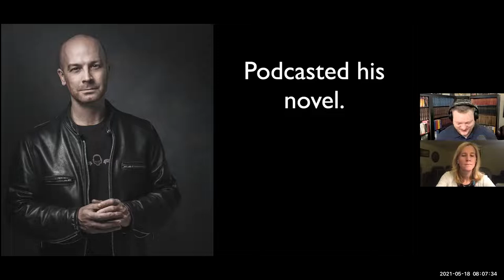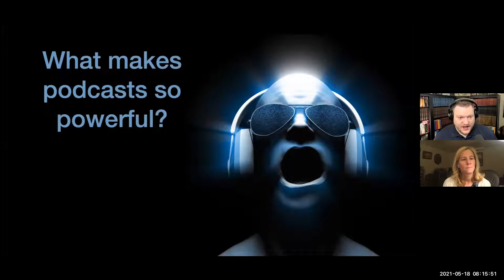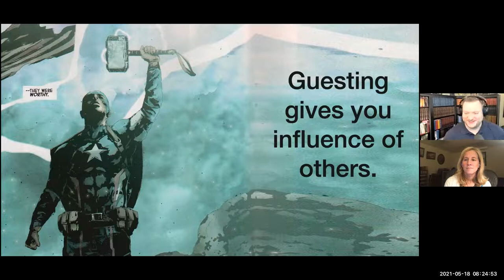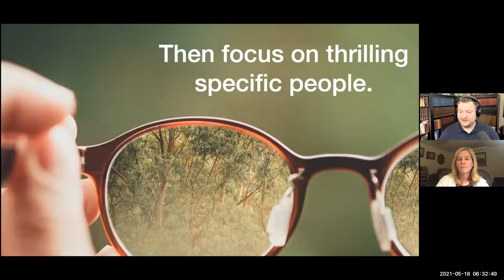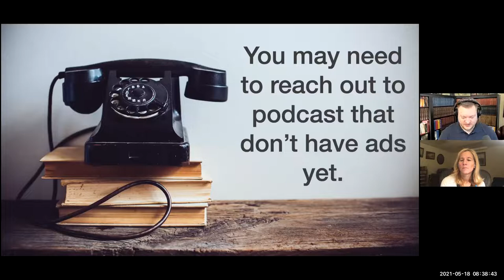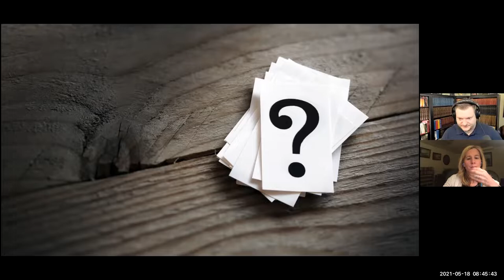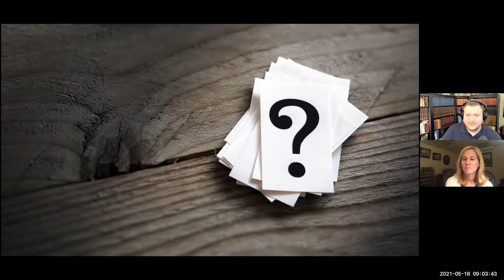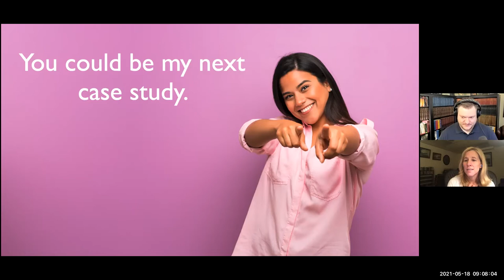How to Leverage the Power of Podcasting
This webinar will discuss four primary concepts of podcasting: Listening, Guesting, Hosting, and Advertising. This is a great overview for those new to the world of podcasting.

Led by Thomas Umstattd Jr., former radio show host who started his first podcast in 2007. Thomas currently hosts the Novel Marketing Podcast and the Christian Publishing Show. Moderated by Laurie Nichols, podcaster and communications manager of Media Associates International.